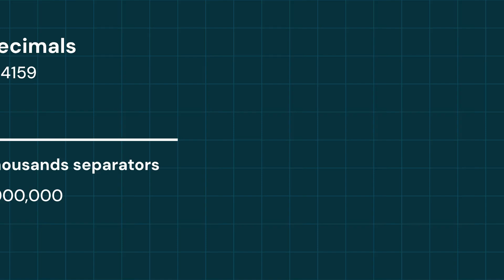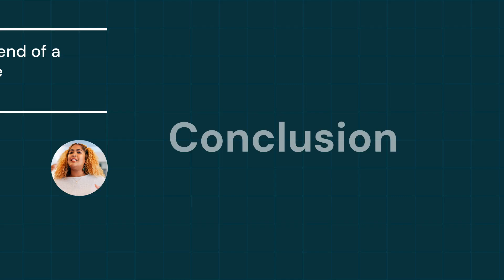When to Use Full Stop Period-By Dayani Siriwardana